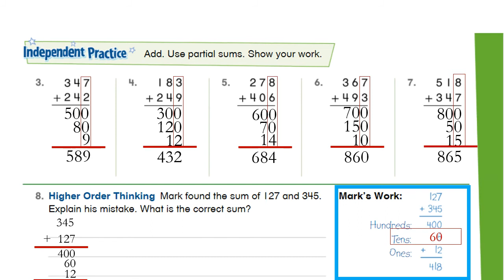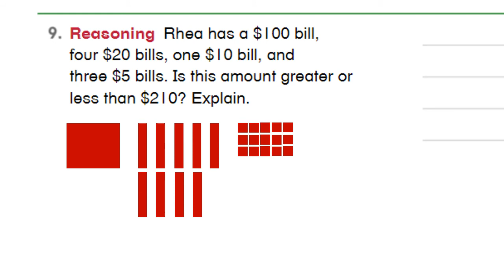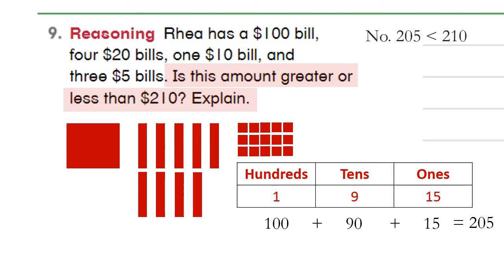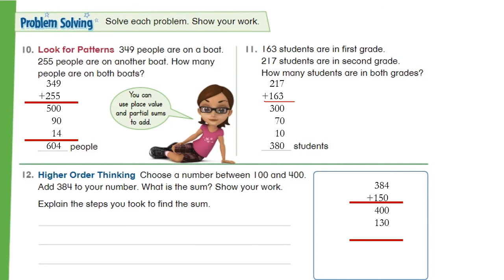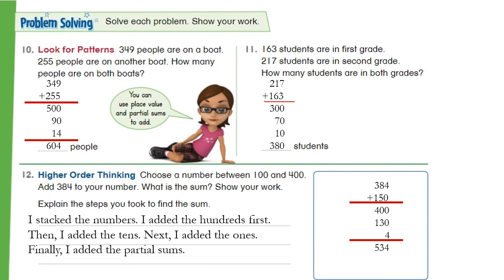10 5 math review b